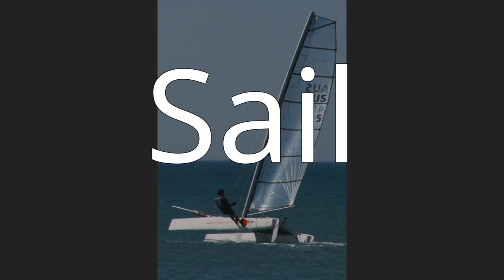Sail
A sail is a tensile structure—made from fabric or other membrane materials—that uses wind power to propel sailing craft, including sailing ships, sailboats, windsurfers, ice boats, and even sail-powered land vehicles.  Sails may be made from a combination of woven materials—including canvas or polyester cloth, laminated membranes or bonded filaments—usually in a three- or four-sided shape.
A sail provides propulsive force via a combination of lift and drag, depending on its angle of attack—its angle with respect to the apparent wind. Apparent wind is the air velocity experienced on the moving craft and is the combined effect of the true wind velocity with the velocity of the sailing craft. Angle of attack is often constrained by the sailing craft's orientation to the wind or point of sail. On points of sail where it is possible to align the leading edge of the sail with the apparent wind, the  sail may act as an airfoil, generating propulsive force as air passes along its surface—just as an airplane wing generates lift—which predominates over aerodynamic drag retarding forward motion. The more that the angle of attack diverges from the apparent wind as a sailing craft turns downwind, the more drag increases and lift decreases as propulsive forces, until a sail going downwind is predominated by drag forces. Sails are unable to generate propulsive force if they are aligned too closely to the wind.
Sails may be attached to a mast, boom or other spar or may be attached to a wire that is suspended by a mast. They are typically raised by a line, called a halyard, and their angle with respect to the wind is usually controlled by a line, called a sheet. In use, they may be designed to be curved in both directions along their surface, often as a result of their curved edges. Battens may be used to extend the trailing edge of a sail beyond the line of its attachment points.
Other non-rotating airfoils that power sailing craft include wingsails, which are rigid wing-like structures, and kites that power kite-rigged vessels, but do not employ a mast to support the airfoil and are beyond the scope of this article.